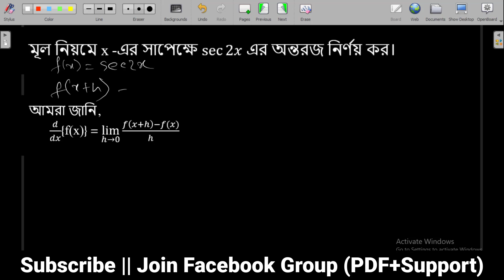মূল নিয়মে x এর সাপেক্ষে sec 2x এর অন্তরজ নির্ণয় কর। HSC Math 1st Paper Chapter 9.2 | Type-1